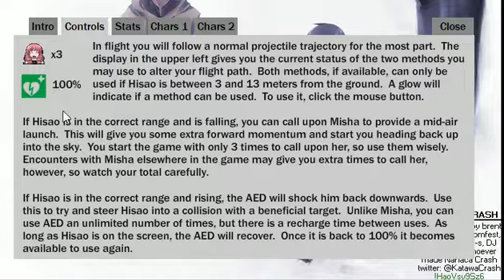Katawa Crash (or, Hisao joins the Ballistics Club) (game overview)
Take Nanaca Crash, swap out the characters for the cast of Katawa Shoujo, crank the zaniness up to eleven and beyond, throw in some achievements for good measure, and you have Katawa Crash, a spiritual successor.

Much of the basic gameplay is largely the same, but there are quite a few cameo characters (from Minecraft creepers, to Shinji's dad from Evangelion, to Thurman Thomas as seen in Tecmo Bowl, to then-president Barack Obama) with strange and unusual abilities, and even the basic cast has a wider variety of effects than in Nanaca Crash.

The goal remains to launch the protagonist as far as possible, though. Have fun, and try not to let Shizune catch you breaking the school's rules against unauthorized human missile testing!